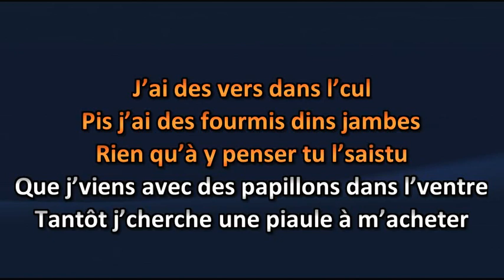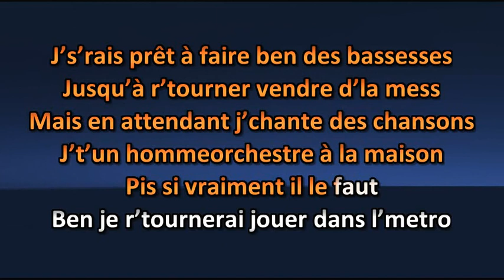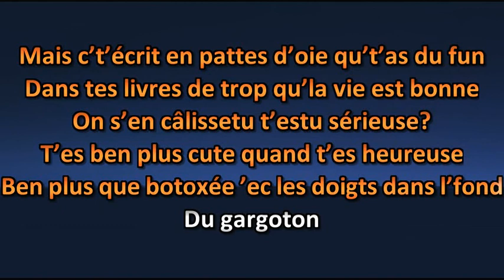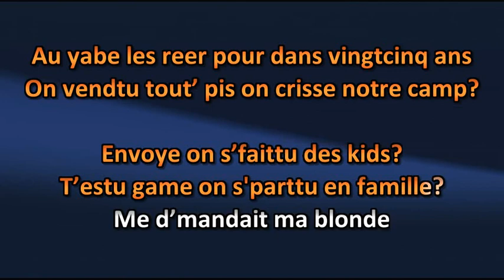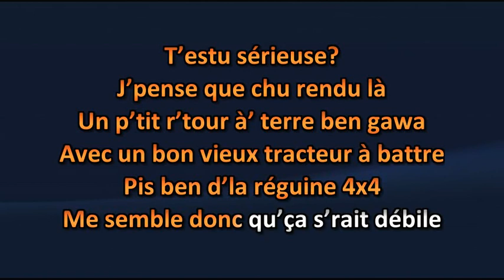Québec Redneck Bluegrass Project - Me d'mandait ma blonde - Karaoke / Lyrics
Québec Redneck Bluegrass Project - Me d'mandait ma blonde - Karaoké / Lyric

Amusez-vous ! =)

Karaoke Quebec